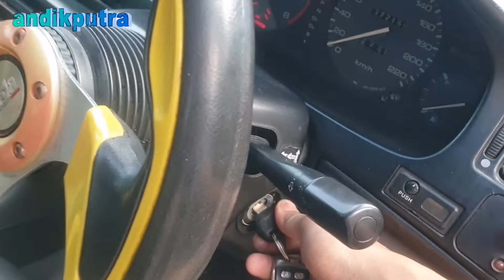Honda Accord cielo tampil sporty walau Velk kaleng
Menolak punah walaupun sudah tua tapi masih di minati anak muda karena  model tidak ketinggalan jaman walaupun menggunakan velk kaleng sekalipun